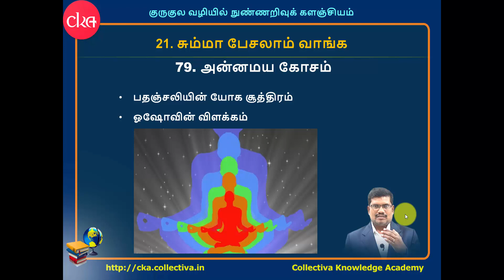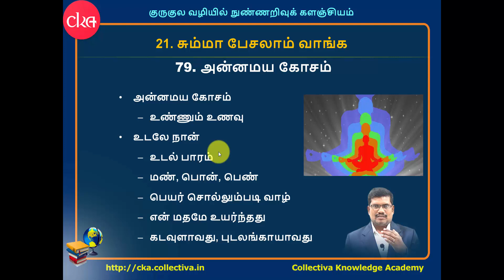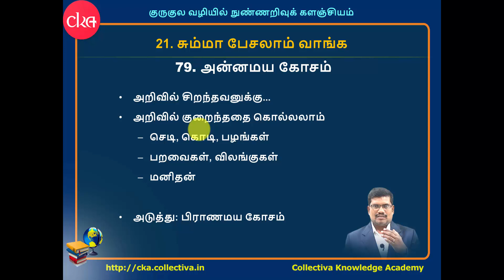#79. அன்னமய கோசம் | சும்மா பேசலாம் வாங்க